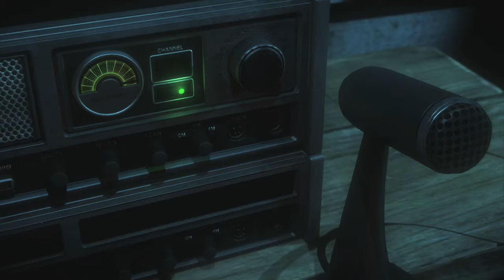Until Dawn - Recommend/Not | GutPunch Gaming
So it has actually been six months since our last Recommend/Not. And now we're back with Until Dawn, a horror game in which you make the decisions!